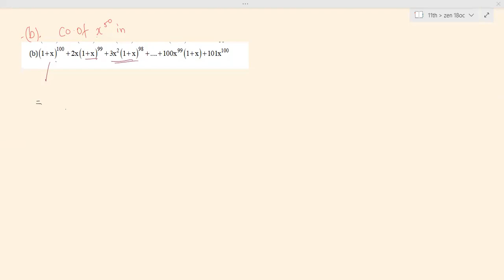BT LEC 8 Z